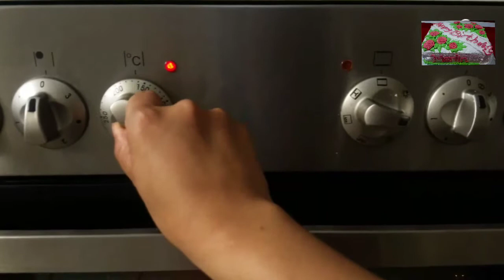The Best Chocolate Cake For Birthday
let us make a tasty Birthday cake.

INGREDIENTS:

For Chocolate Cake:

2 cups  All purpose flour
1 1/2 cup  White Sugar
3/4 cup / 170ml  Cacao powder
1 1/2 tsp.  Baking powder
1 1/2 tsp.  Baking Soda
1/2 tsp.  Salt
2  Large Egg
1 cup/ 250ml  Warm Water or Coffee
1/2 cup  Vegetable Oil
1 cup  Milk
1 1/2 tsp  Vanilla Extract

For Chocolate Frosting/Filling:

150-180g  Semi Sweet Chocolate
225g  Unsalted Butter (room temp.)
230g / 2 cups  Powdered Sugar
1 1/2 tsp.  Vanilla extract

For Eggwhite Cream:

300g / 2 cups   Gelling Sugar 2:1
3 Large  Eggwhite
80g  White Sugar
150ml  Water
1 1/2 tsp.  Vanilla Extract